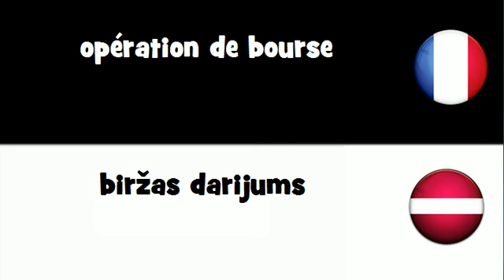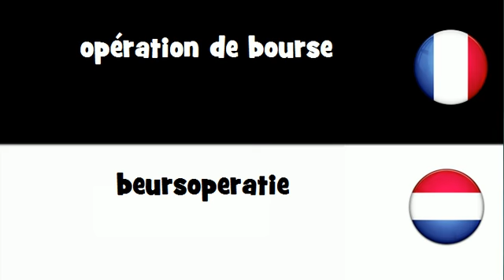VOCABULAIRE EN 20 LANGUES = opération de bourse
frenchwithvincent VOCABULAIRE EN 20 LANGUES = opération de bourse